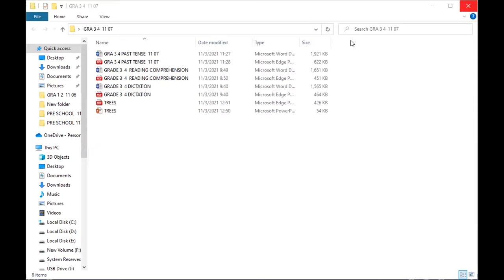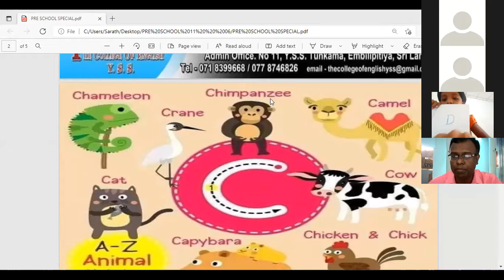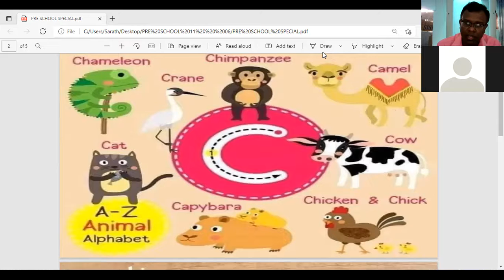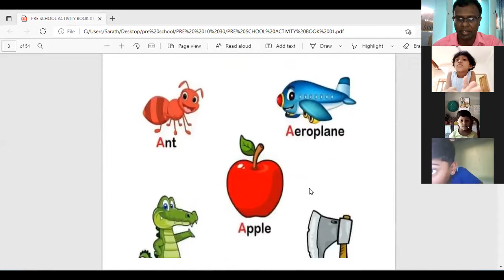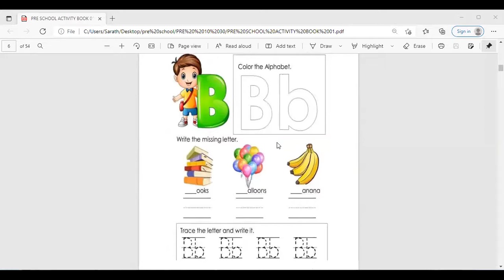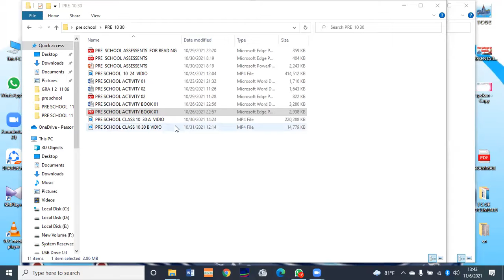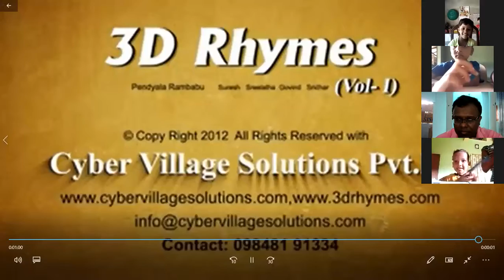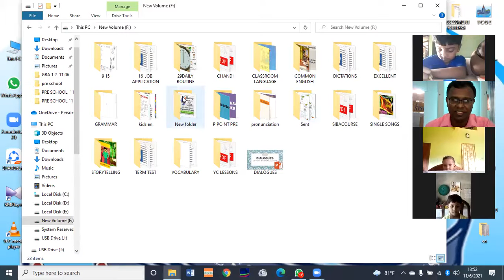PRE SCHOOL CLASS VIDIO 11 06